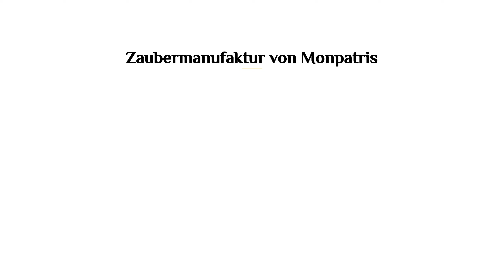Schrecken der Zaubermanufaktur ☯ 42 ☯ King's Bounty 2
King's Bounty II ist die Fortsetzung der King's Bounty Spielreihe. Diese hat schon immer Rollenspielelemente mit der Rundenstrategie vermischt. In diesem Teil versuchen die Entwickler neue Wege zu beschreiten. Die isometrischen Sichten wurden durch eine 3rd Person Perspektive ersetzt und der Rollenspielanteil erhält einen stärkeren Fokus. Überall in der Welt sind Geheimnisse und Schätze versteckt, was zu Erkundungen einlädt.
Doch die Kernkomponente, der Kampf in Form von Rundenstrategie ist geblieben. Wir führen unsere Armeen auf Grid-based Feldern gegen die Gegner und unterstützen mit viel Magie.
Das ist auch notwendig, denn die Fantasy Welt Antara steckt in Schwierigkeiten. Während die Königreiche in Aufruhr sind, die Grafschaften nach Unabhängigkeit verlangen, Banditen durch die Straßen ziehen, alle Nationen in Übersee die Autorität des Königs verleugnen und verdorbene Kreaturen auf die Unvorsichtigen lauern, tauchen neue unerwartete Helden als letzte Hoffnung auf.

Let's Play King's Bounty II